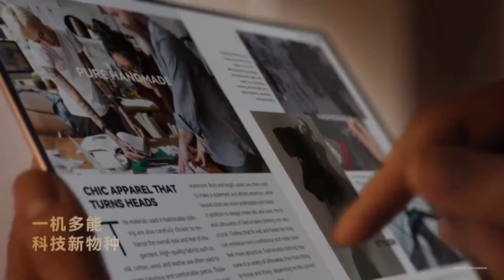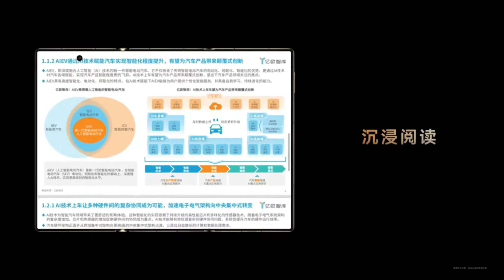رسميا سعر و مواصفات أول هاتف ثلاثي الطي من هواوي 🔥💪 Huawei Mate XT !! قنبلة الموسم 💣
رسميا سعر و مواصفات أول هاتف ثلاثي الطي من هواوي 🔥🔥 Huawei Mate XT !!
اخيرااا شركة هواوي تعلن عن أول هاتف ثلاثي الطي في العالم بإسم هواوي mate xt و الذي يعتبر طفرة في عالم التكنولوجيا بشكل عام و الهواتف القابلة للطي بشكل خاص.
هاتف Huawei Mate XT بمثابلة ضربة قاضية لهواتف الايفون 16 و التي تزامنت اصدارها مع إصدار هاتف هواوي الجديد, فبعد الإعلان الرسمي للهاتف تم الطلب المسبق عليه ب5 مليون نسخة و هو رقم قياسي جديد من هواوي رغم الحظر.

Officially, the price and specifications of the first tri-fold phone from Huawei 🔥 Huawei Mate XT!!

Finally, Huawei announces the first tri-fold phone in the world, called Huawei Mate XT, which is considered a breakthrough in the world of technology in general and foldable phones in particular.

The Huawei Mate XT phone is a knockout blow to the iPhone 16 phones, whose release coincided with the release of the new Huawei phone. After the official announcement of the phone, it was pre-ordered with 5 million copies, which is a new record from Huawei despite the ban.

تابعوا حساباتي على مواقع التواصل